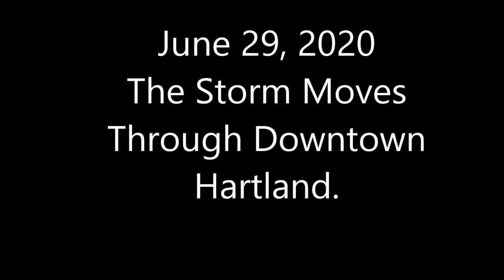Storm Moves Through Hartland WI. 6/29/20